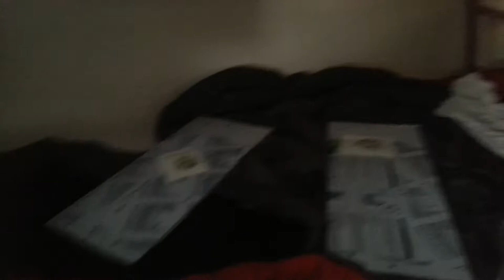Boat Tour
Been helping on a sailboat so we can sail around the world.